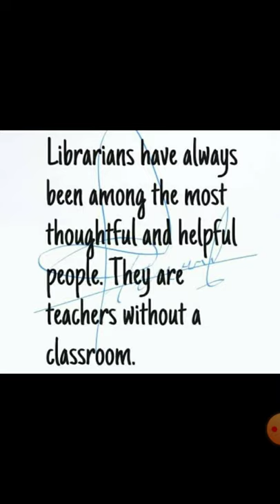Dr Sr Ranganathan 🙏